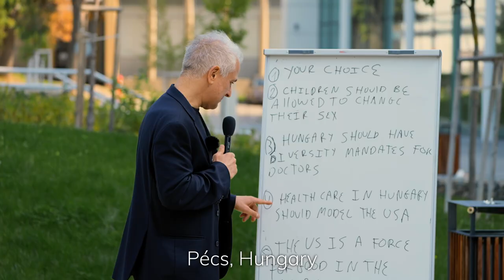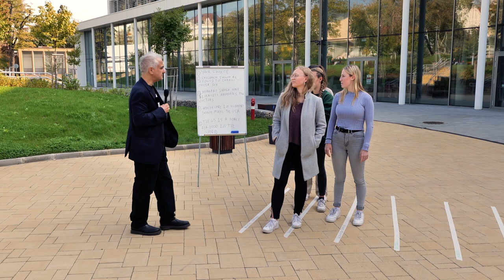European Medical Students REJECT U.S. Healthcare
Four medical students in Pécs, Hungary did not agree with the claim, “Healthcare in Hungary should model the USA.” Their main reason is high costs for treatment and medication. While they praise the quality of doctors, medical technology, and the number of healthcare facilities in the U.S., they all criticize the difficulty to access care. Rather than Hungarian healthcare modeling the U.S., one student notes, “America could get a bit of the Hungarian healthcare system.”

At the end, we learn where they would want their loved ones to receive care—Hungary, the U.S., or Germany?

This video is part of the series, “Reverse Q&A: Hungary & Romania.” New videos are available Tuesdays, Wednesdays, and Thursdays at 1:00 pm PT.

Alternative titles:
Is healthcare a human right?
Is the healthcare system in America bad?
Which healthcare systems are the best?